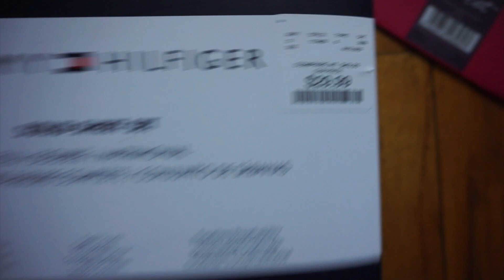GRWM😳 ︱3 Simple Nighttime Looks, My Everyday DEWY Makeup Look +Thoughts on Martine Rose Nike Collab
Hey Guys!!

Today's video is going to be a VLOG/GRWM! I show you guys my everyday make up routine, 3 simple night time looks (sorry I didn't have time to go more in depth on the looks, NEXT TIME!), Home Goods hau( lol who am), and thoughts on Martine Rose Nike collab🦾

I feel like I mentioned everything used in the video, but if I didn't and there is something you are curious about, please leave a comment and I will get back to you there!🤝💕

⇢ LAST UPLOAD: New Pick Up's ︱Key Pieces For Your Summer Wardrobe ft Proenza, Thom, Anine

"LOOKS FOR SOMEBODY ELSE BDAY":
Look 1
MM6 DRESS
Margiela Cardigan
Margiela Replica slip on

Look 2
Rick Owens Level tee
Margiela jeans

Look 3
Line by K top
Balenciaga jeans
Margiela tabi ballerina flat